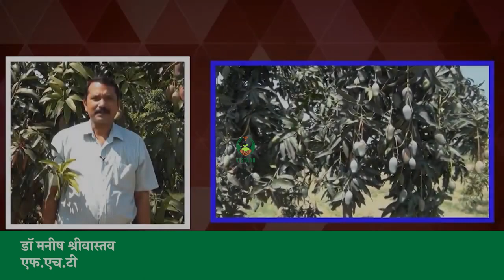आम में फूल आने की अवस्था और आम के फूलों का गिरना बंद करें